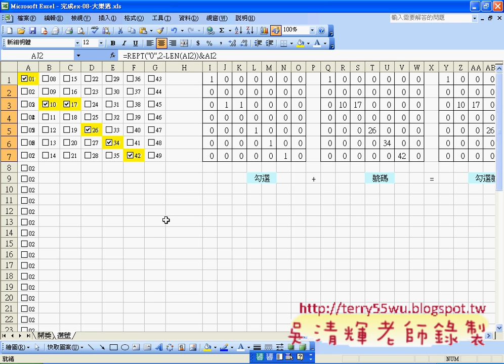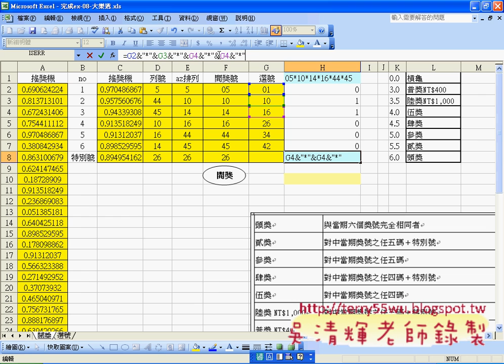07_開獎與抽獎比對說明(EXCEL函數與VBA 吳老師)